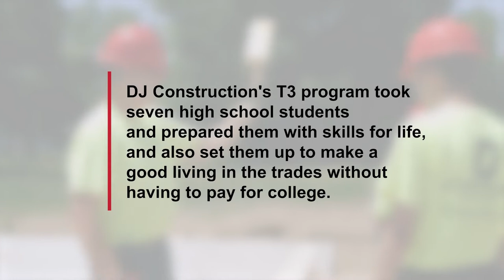DJ Construction | T3 Program: First Few Days (Ep. 1)